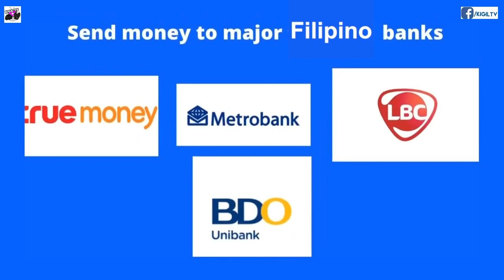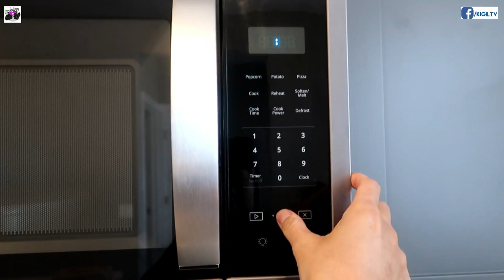HOUSE TOUR BAGO RENOVATION | CALGARY, CANADA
May pa-empty house tour ang bessy ninyo bago ang renovation ng mainfloor. PAK! Enjoy watching mga bessies!